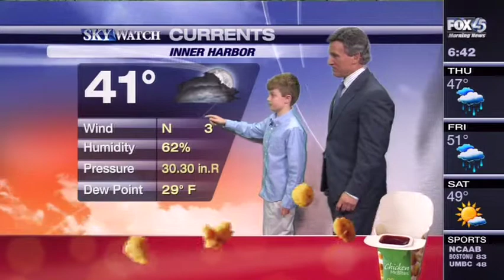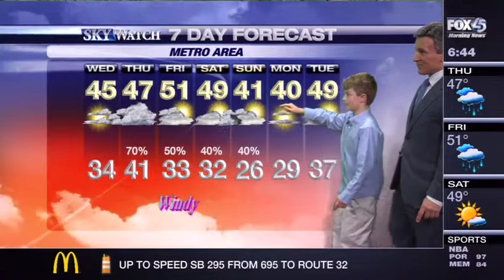Max, the weatherman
Max was nominated by his teacher and he certainly made the most out of it after he got the call. Apparently, most kids just get on camera and freeze. They end up only feeding high temperatures to the weatherman. Well, little did they know that my son is a total weather-nerd and he studies radar maps just for kicks.